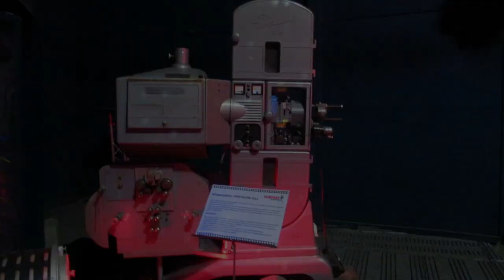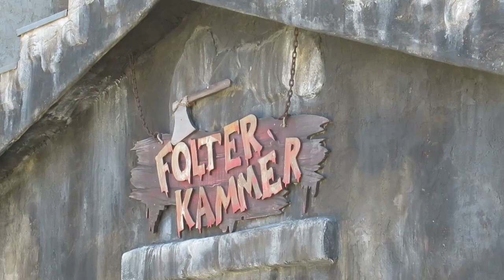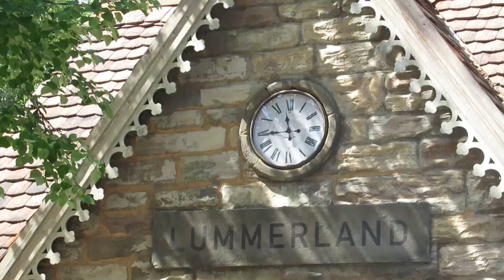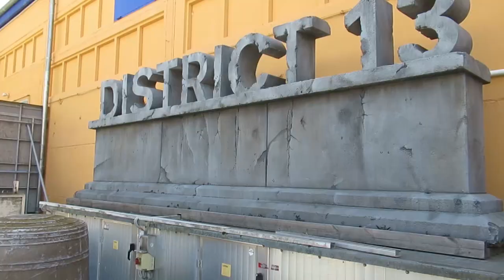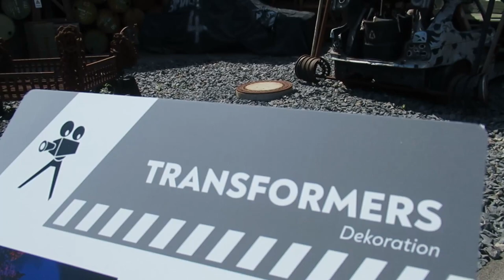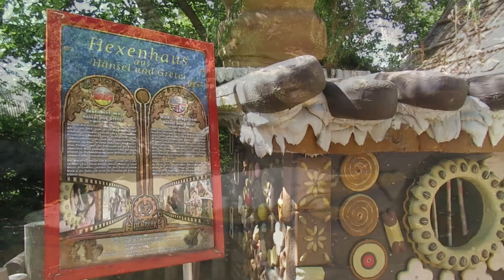Filmpark Babelsberg 2022: Heiße Stuntshow im Vulkan und tolle Filmkulissen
Heute lade ich euch zu einem Rundgang durch den Filmpark Babelsberg bei Potsdam ein. Zu sehen bekommt ihr die Attraktionen und Kulissen und als Höhepunkt ein paar Szenen der "hochexplosiven" Stuntshow.

(Das Video enthält unbezahlte Werbung in Form von persönlichen Empfehlungen)

Aufnahmen vom 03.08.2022 (Filmpark Babelsberg)

Veröffentlichung des Videos nach freundlicher Genehmigung der Filmpark Babelsberg GmbH

(Bei den Quellen und Link-Angaben handelt es sich um unbezahlte Werbung)

Intro und Outro: Musik von Magix Video Deluxe

1. Dancing in Detroit
2. Chilling Dancefloor
3. First Coffee

Ihr habt Lob, Kritik oder Verbesserungsvorschläge? Dann schreibt mir gern an unten stehende E-Mail-Adresse. Auch bei Anfragen von Schaustellern, Schaustellervereinen, Marktmeistern usw. zu einem (gewünschten) Videoprojekt freue ich mich über eine Mail an:

Impressum:
Sven Rößler
04347 Leipzig
-Video Creator-